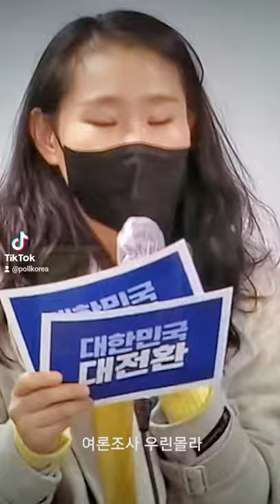여론조사 🍎우린몰라🐽 ❓Don't know❓